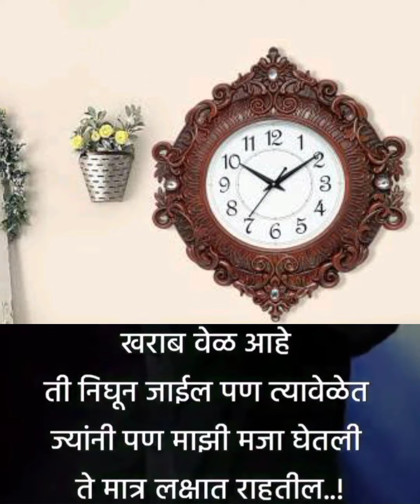अलबिदा किसे कहे...साल बदल रहा है या लोग... Happy New Year...